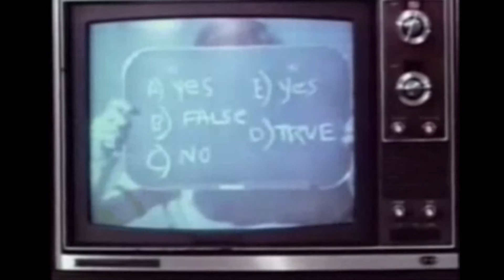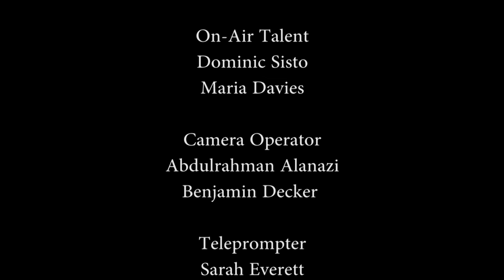PPT: Boy in the Plastic Bubble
What's better than a John Travolta romance comedy? A John Travolta romance film in which he is stuck in a plastic bubble! Watch with us on PPT!
Host: Dr. Jim Lenze
Panel: Maria Davies, Dom Sisto, Ben Decker